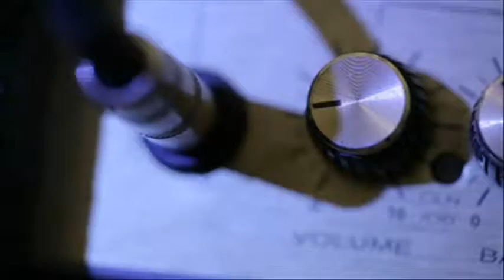Lee Rosevere While The World Sleeps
Music written in one day for the BFW Recordings Album in a Day Project.  Download this song for free and many others